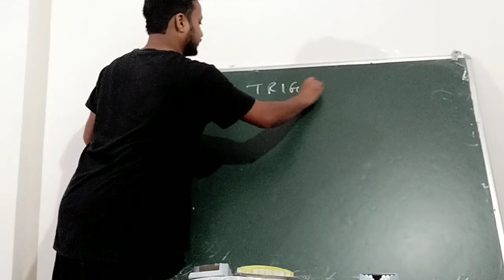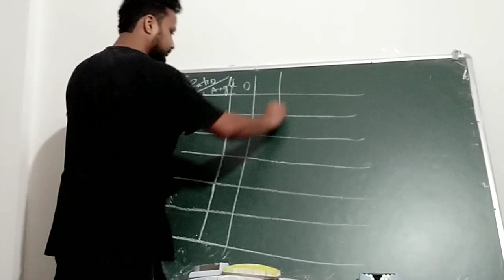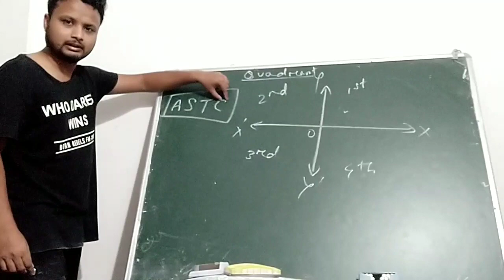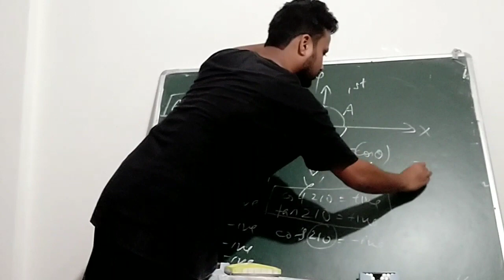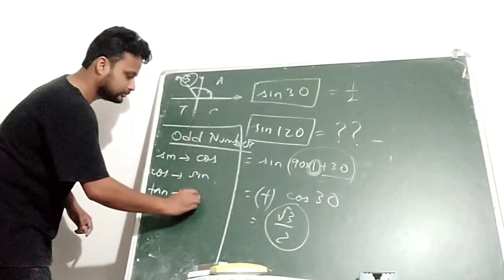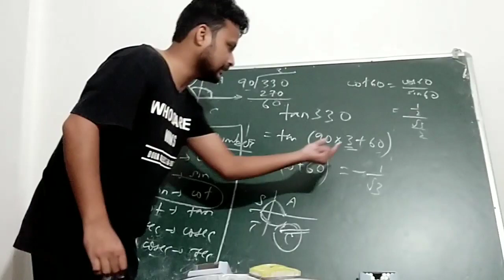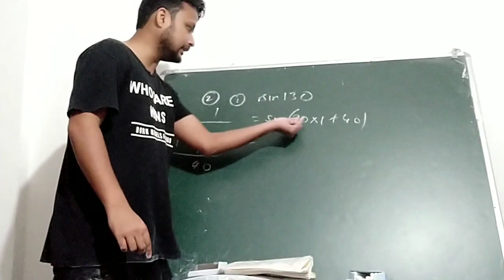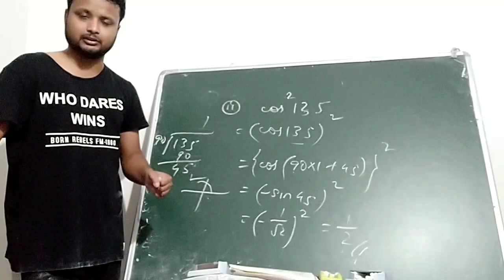Class X Advanced Maths Trigonometry (Session 1)